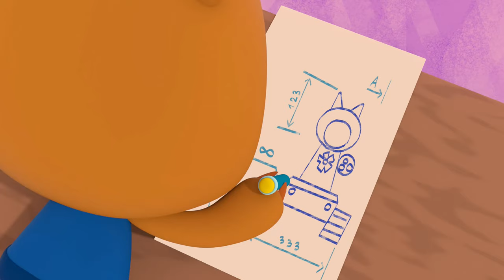BE-BE-BEARS - Good-luck charm 🐻 Episode 60 🐻 Cartoon for kids Kedoo Toons TV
🐻 Bjorn does not manage to do such complex bicycle stunts as Bucky does. Bjorn believes that his bad luck is to blame for everything. But when he comes across a four-leaf clover, he begins to believe in luck so much that it almost brings him to trouble. Bucky and Franny rescue a friend. Bjornd understands that you shouldn't rely only on luck.

BE-BE-BEARS
Animated series BE-BE-BEARS Bjorn and Bucky is follows the adventures of two cute and active little bears Bjorn and Bucky and their friend Franny the fox. Brown little bear Bjorn and the polar little bear Bucky are different but they are real friends. Watch them playing, cooking, fishing, inventing, having fun together and doing other interesting bear stuffs in the woods.